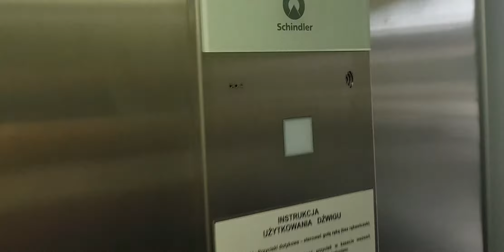Schindler 3300 Stacja PKP Gdańsk Główny.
Dawno nie nagrałem windy. Tak więc wróciłem do korzeni. I na początek Schindler z 2020 roku.